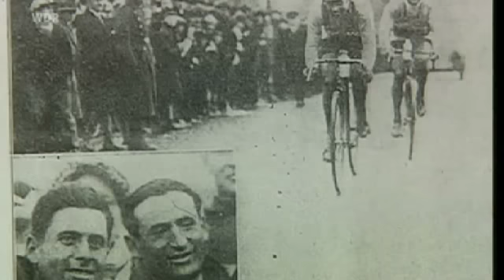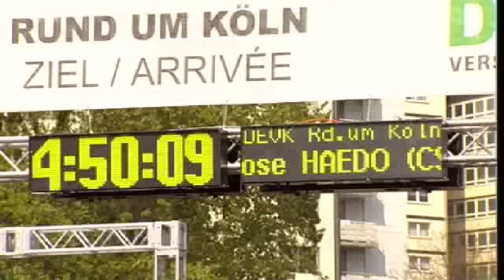Die Geschichte von Rund um Köln